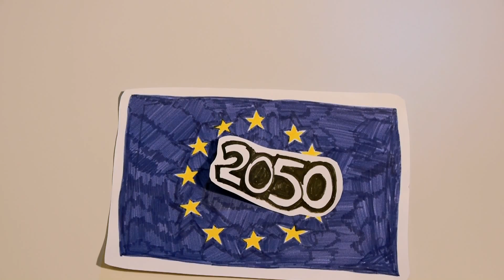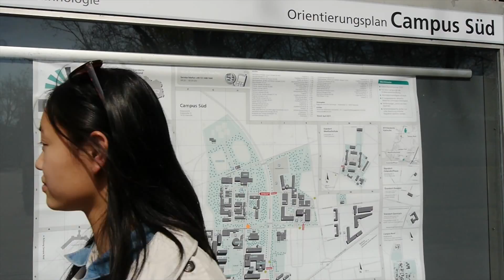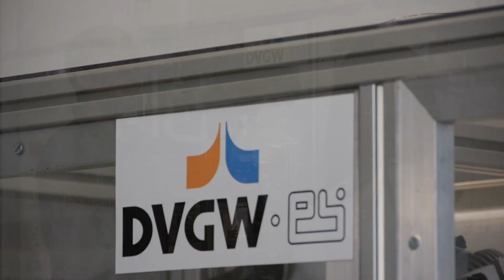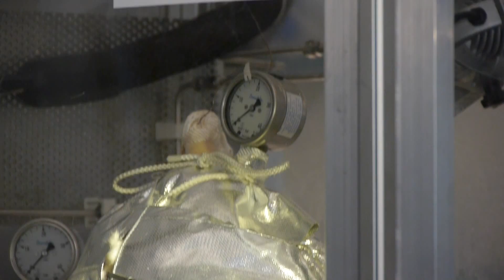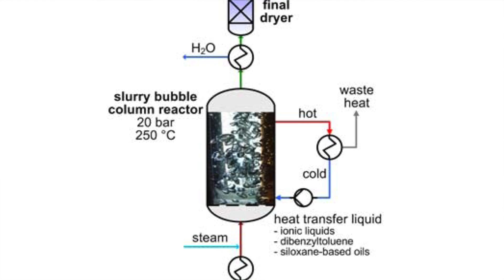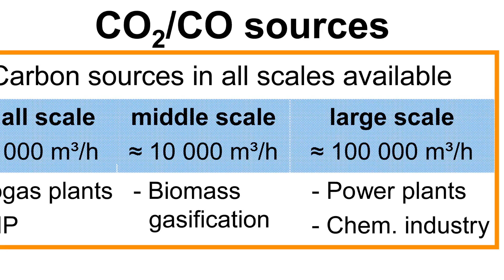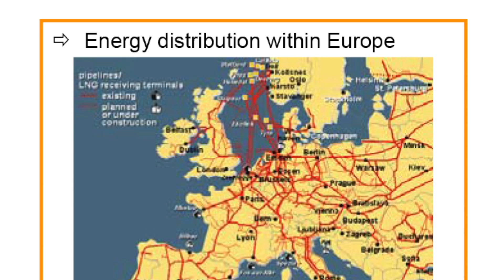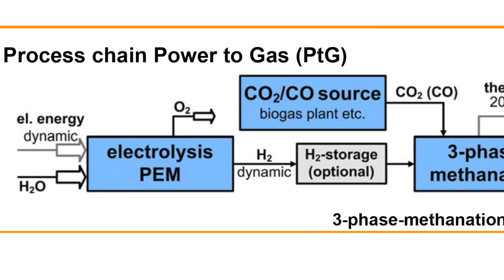Energiespeicherung mit Power to Gas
Zur Umsetzung des europäischen Klimaziels, bis 2050 auf saubere Energiegewinnung umzusteigen, bedarf es einer effizienten Möglichkeit der Stromspeicherung. Die Methode „Power to Gas" stellt eine denkbare Systemlösung für den Eintritt in ein neues Energiezeitalter dar.

    Category
        Education
    License
    Source videos
        View attributions